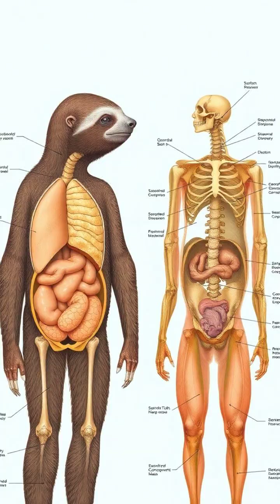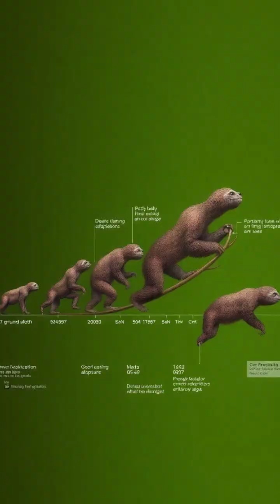The Fascinating Life of Sloths: Nature's Slowest Mammal 🦥🌿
Discover the extraordinary world of sloths as we explore their unique adaptations and symbiotic relationships in the lush rainforests of Central and South America. From their slow movements and stunning camouflage to the mini-ecosystems thriving in their fur, sloths showcase remarkable coevolution and survival strategies. Join us on this educational journey that highlights the interconnectedness of life in our planet's biodiversity! 🌎✨